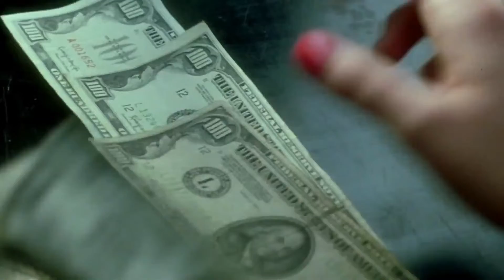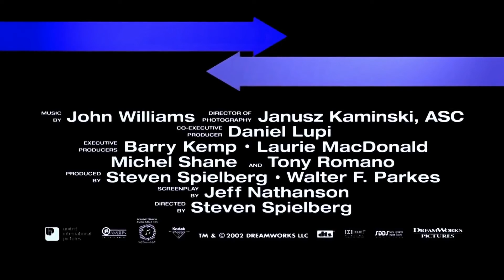Поймай меня, если сможешь (2002) Catch Me If You Can. Русский трейлер.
Виртуозный аферист годами водит за нос ФБР. Хит Стивена Спилберга по реальным событиям с Леонардо ДиКаприо
Описание: Фрэнк Эбегнейл успел поработать врачом, адвокатом и пилотом на пассажирской авиалинии – и все это до достижения полного совершеннолетия в 21 год. Мастер в обмане и жульничестве, он также обладал искусством подделки документов, что в конечном счете принесло ему миллионы долларов, которые он получил по фальшивым чекам.

Агент ФБР Карл Хэнрэтти отдал бы все, чтобы схватить Фрэнка и привлечь к ответственности за свои деяния, но Фрэнк всегда опережает его на шаг, заставляя продолжать погоню.
Название: Поймай меня, если сможешь
Оригинальное название: Catch Me If You Can
Страна: США, Канада
Год: 2002
Рейтинг: 8,1 из 10
Режиссер: Стивен Спилберг
Жанр: криминал, биография, комедия
В главных ролях: Леонардо ДиКаприо, Том Хэнкс, Кристофер Уокен, Мартин Шин, Натали Бай, Эми Адамс, Джеймс Бролин, Брайан Хау, Фрэнк Джон Хьюз, Стив Истин